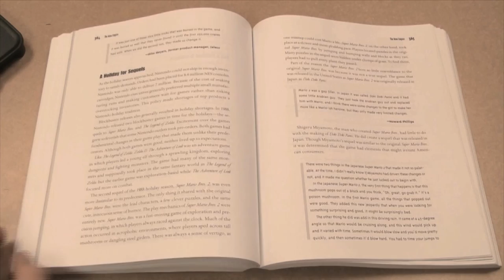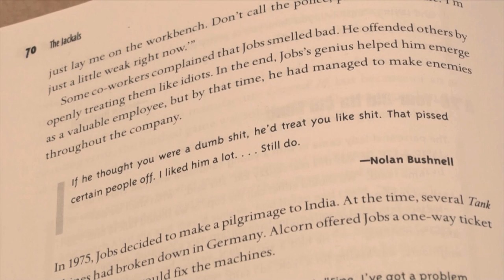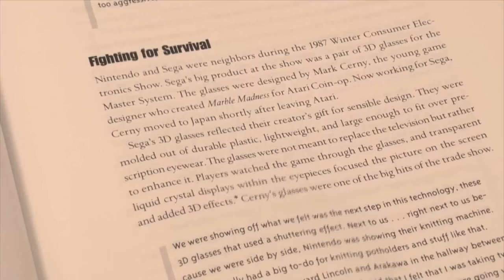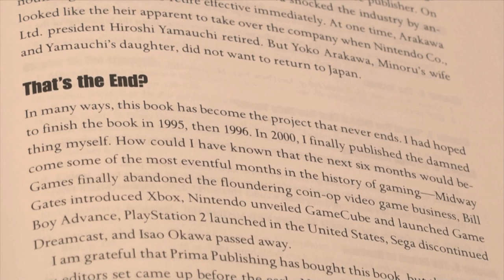CGRundertow THE ULTIMATE HISTORY OF VIDEO GAMES Video Game Book Review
The Ultimate History of Video Games book review. . Classic Game Room presents a CGRundertow review of The Ultimate History of Video Games, written by Steven Kent.

If you're looking to learn a little bit more about your favorite industry, then we've found the book for you! The Ultimate History of Video Games is a large, 600-some page book with extensive and journalistic interviews with some of the best and biggest names in video game history. While more of a history on the industry and less on the history of every game, The Ultimate History of Video Games delivers a well written overview of one of the most interesting industries in the world. While it only overs the beginning of the 6th Generation of video games since the book was published in 2001, this book is still worth picking up for cheap to add to your collection of video game literature.

This video review features  footage of the book The Ultimate History of Video Games, by Steven Kent, and audio commentary from Classic Game Room's Jonathan.